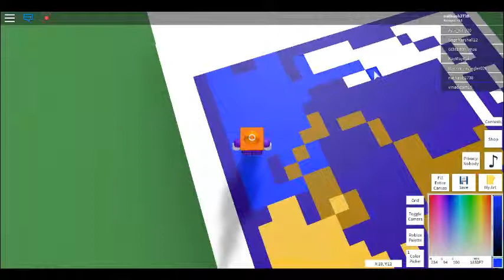my pixal art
this is me drawing pixel art